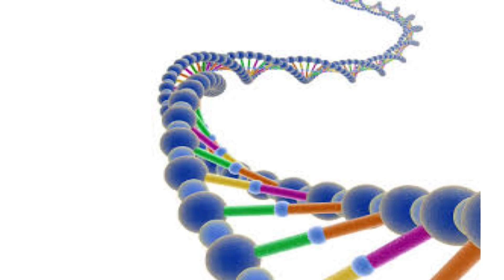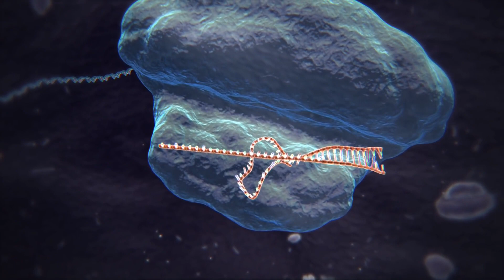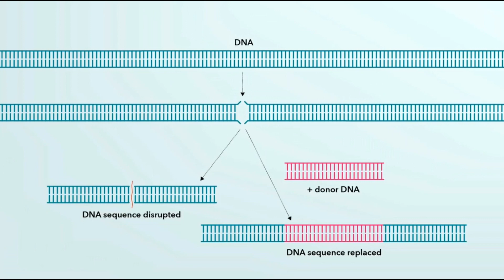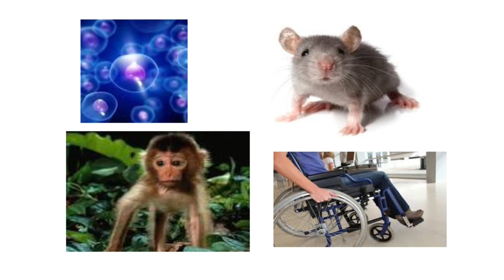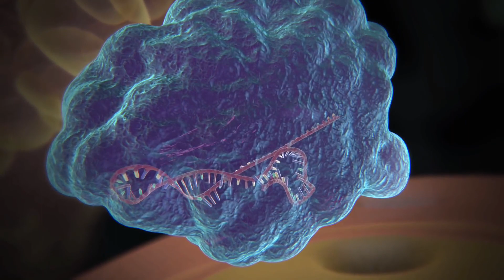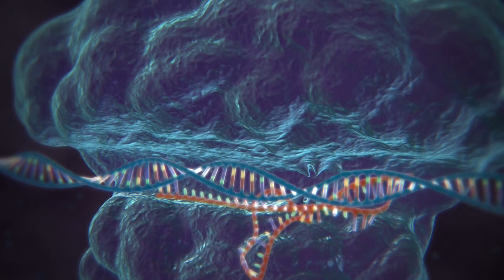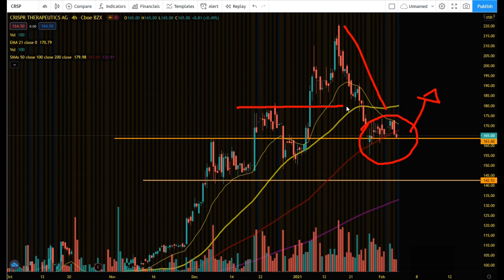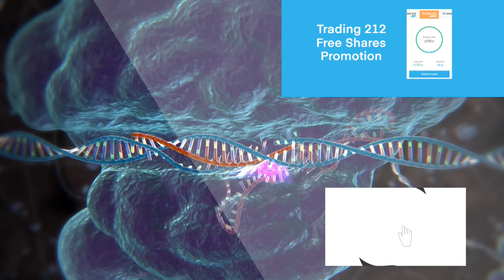GENOMIC REVOLUTION CRISPR THERAPHEUTICS STOCK-TIME TO BUY? ARK INVEST BULLISH CRISPR! 20X YOUR MONEY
STOCKS TO BUY FEBRUARY. CRISPR THERAPEUTICS STOCK IS IT TIME TO BUY? MY THOUGHT ON DNA AND GENE SEQUENCING TECHNOLOGY. ARK INVEST ARE BUYING CRISPR THERAPEUTICS STOCK AND EXPECT THE BIGGEST UPSIDE WILL COME FROM THE GENOMIC SPACE.I break down in this video my full bull thesis as to why I think crispr is here to stay and blow us all away with revolutionizing technology and bio gene editing sequencing.

FREE STOCK up to £100 ? - open an account Trading 212 by using my link below copy it into a browser :

212 Has certainly changed how we investors see other trading platforms.  Before 212, buying stocks and shares meant many costly fees.

212 has eliminated the cost of buying and selling shares whilst other popular platforms still charge for single transactions -  like Interactive Investor charging - £8, AJ Bell charging - £10 and Hargreaves Lansdown charging  - £12 per trade, we can already see how to save money.

Included in the link below is a FREE STOCK worth up to £100.